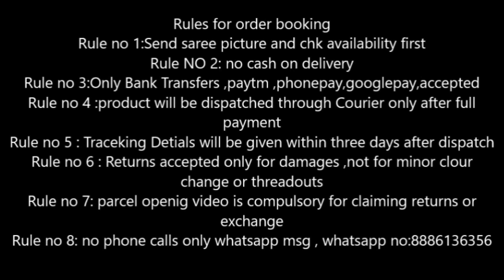new arrival moss chiffon silk saree with tree design || buy online || online shopping sarees